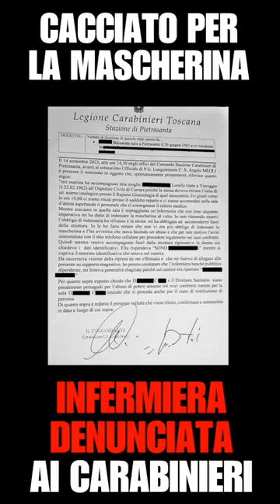Robby Giusti - CACClAT0 SENZA MASCHERlNA: lNFERMlERA DENUNClATA (14.09.23)